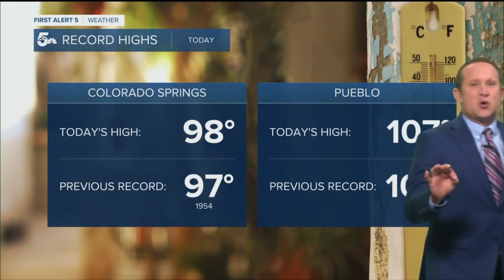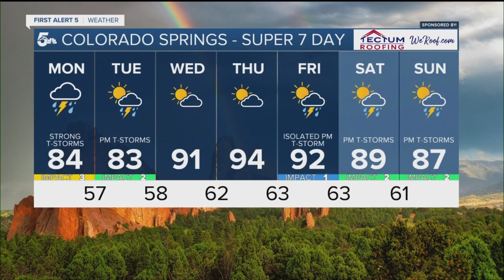Big cool down Monday, with widespread afternoon storms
After a weekend filled with sizzling heat and record high, we're tracking some big changes for your Monday forecast.